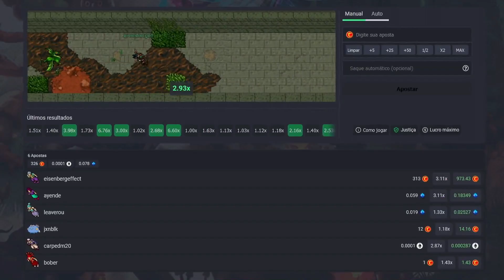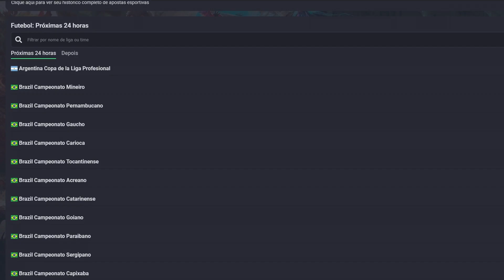Tibia - NOVOS ITENS DO WINTER UPDATE 2023 ESTÃO TOPS! 😱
Nesse vídeo, vamos falar sobre os novos itens do Winter Update 2023 que pegou todos de surpresa, estão tops pakas!

Obrigado por me assistir 💖
(00:01) INTRODUÇÃO
(00:49) MOEDAZ
(01:02) RUBINOT
(01:42) TIBIA BLACKJACK
(02:15) COMEÇO DO VÍDEO